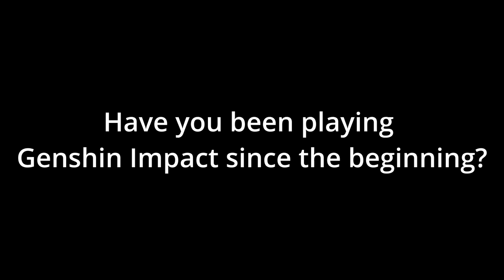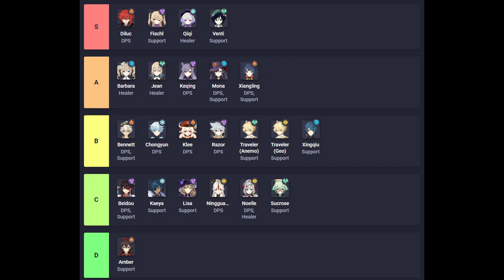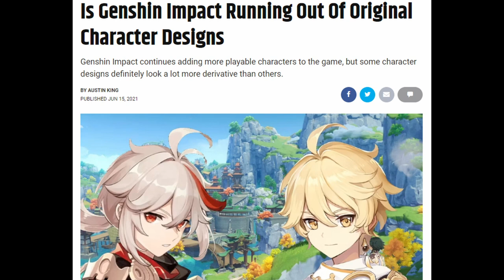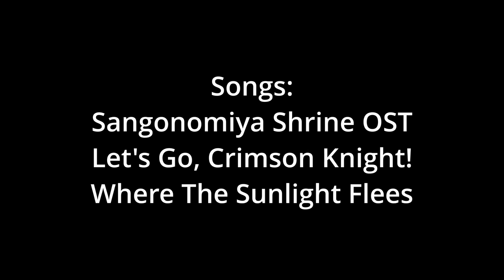New Genshin Impact Players Will Not Understand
Hey everyone! We're only 3 months away from the second anniversary of Genshin Impact and I decided to make another video that will make everyone feel old! If you've been playing Genshin since 1.0, you're a real one! I hope this video confuses some of the newer players!

Shout out to all the OG players who have been playing since day 1 or since version 1.0!

Thumbnail art by: MEL 美麗 (m370N4)